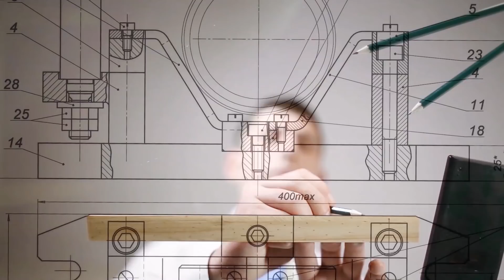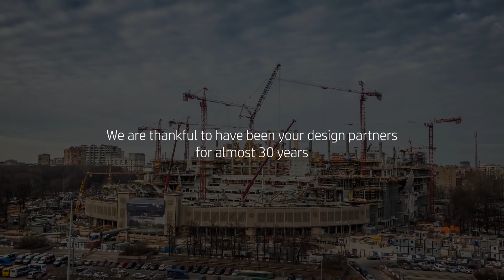HP DesignJet Large Format Plotter Printers: Great for CAD, GIS & Poster Printing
Large Format HP DesignJet plotter printers for CAD, GIS, and poster printing.

Featuring the following wide format HP plotter printers:

DesignJet T120
DesignJet T520
DesignJet T730
DesignJet T830 multi-function print, copy, and scan

Large format printers designed for maps, technical drawings, high impact graphics and professional photo quality prints

ABOUT HP LARGE FORMAT SOLUTIONS:

DesignJet large-format office plotter printers:

Ideal for individual or multi-user environments, delivering high-quality applications, from black and white CAD drawings to color presentations, while tools like automatic media-roll alignment and accurate print previews help streamline workflows and ensure efficiency.

DesignJet large-format production printers:

Turn jobs around in record time with market-leading technology that delivers fast print speeds. Produce AEC (architects, engineers, construction), CAD drawings, high-quality photos, posters, canvas, backlits, banners, and event graphics.

DesignJet high-impact graphics printers:

Achieve consistent, exceptional quality and efficient operation, whether you’re producing POP signs, banners, GIS, posters, presentations, photos, canvas, or backlits.

DesignJet professional photo-quality printers:

Produce professional photo- and gallery-quality fine art prints and photo enlargements, plus concept and contract proofs. HP DesignJet large-format professional photo printers offer a wide color gamut, so you can confidently deliver fine detail that satisfies even the most discerning art lover.